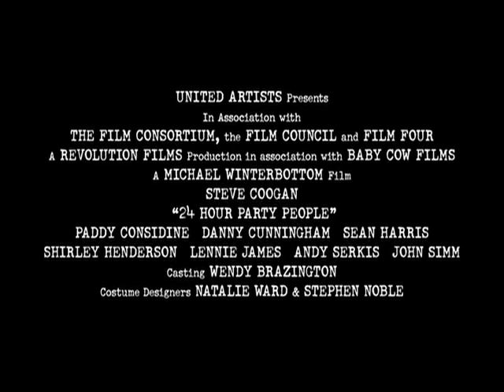24 Hour Party People Trailer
2002 film about Manchester's popular music community from 1976 to 1992, and specifically about Factory Records and its founder Tony Wilson. It was written by Frank Cottrell Boyce and directed by Michael Winterbottom.